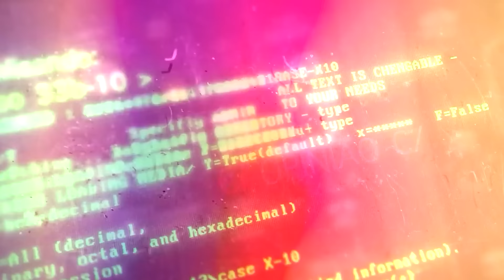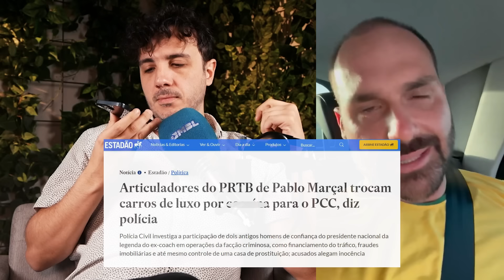BOLSONARO DECLARA GUERR4 A PABLO MARÇAL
Entre para o CLUBE MBL e ganhe uma Revista Valete com Frete Grátis!

👉🏻👉🏻🚨Venha para nosso Canal de Lives!